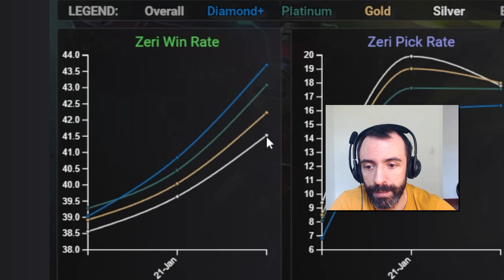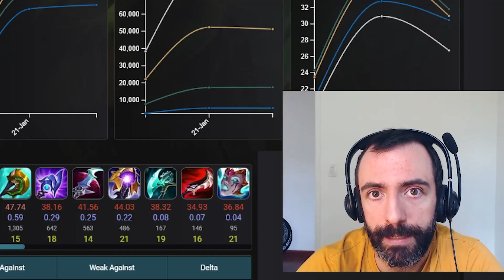A CAMPEÃ DO LOL QUE NINGUÉM SABE JOGAR..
A Zeri lançou tem dias, mas parece que ninguém ainda aprendeu a jogar com ela. Mesmo os melhores jogadores de LoL.